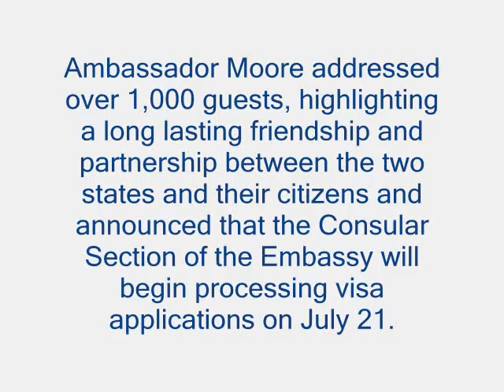4th of July Reception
On July 2, 2009, U.S. Ambassador to Montenegro, Roderick W. Moore, hosted a reception to celebrate the 233nd anniversary of the Independence of the United States. Ambassador Moore addressed over 1,000 guests, highlighting a long lasting friendship and partnership between the two states and their citizens and announced that the Consular Section of the Embassy will begin processing visa applications for the Montenegrin public on July 21.